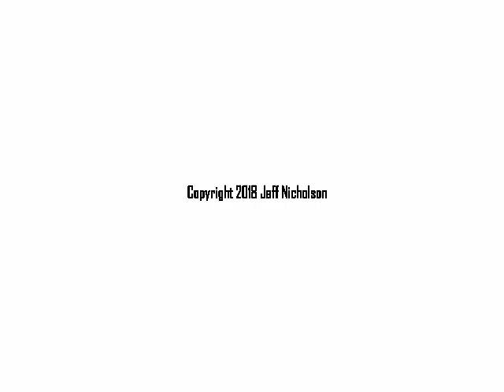Father & Son Omnibus Preview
I’m making some new Father & Son comics to include in an upcoming Omnibus collection.  Some of the material is based on old audio recordings that I never made into any animations.  I thought it would be fun to preview some scenes with bits from that audio overlaid in this little mashup.  As you can see, it is quite an over the top, psycho murder-mystery kind of an epilogue for the comic book series from the 1990's.